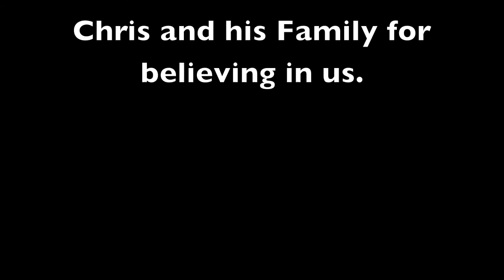thetrainingfloor346 #101 Chris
Chris wins second place in his first ever bodybuilding show